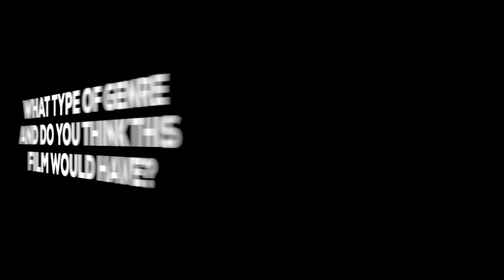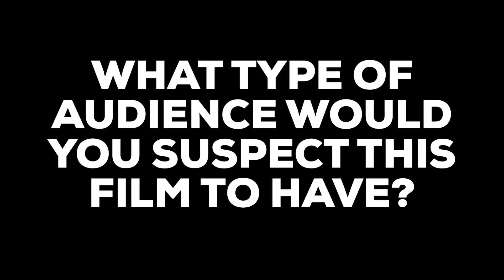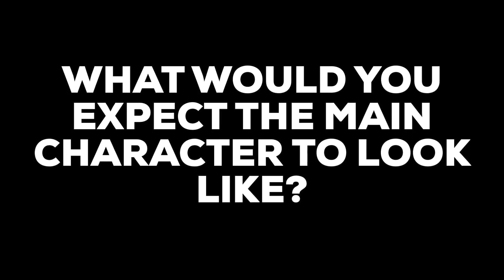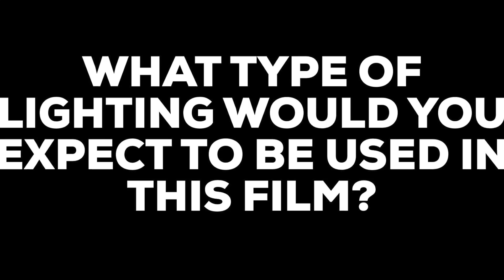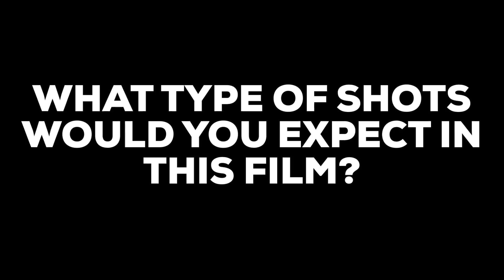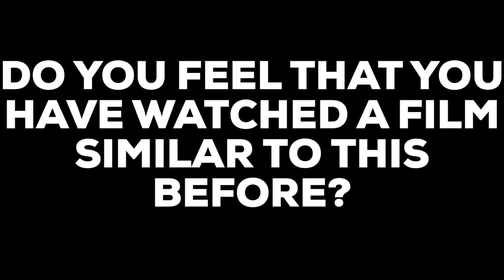Questionnaire | Hadelliotte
A questionnaire for our upcoming A2 media film, we asked people in our target audience as well as some who are older as to what they thought about our ideas.
Filmed at Barnsley Sixth Form College.